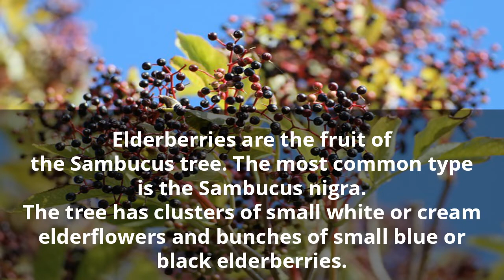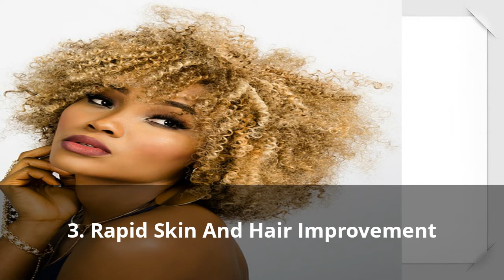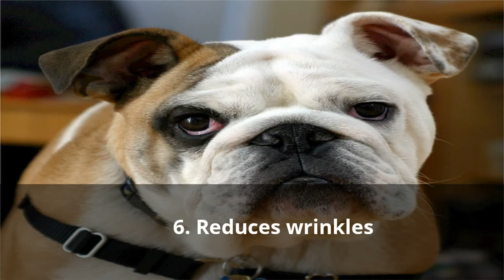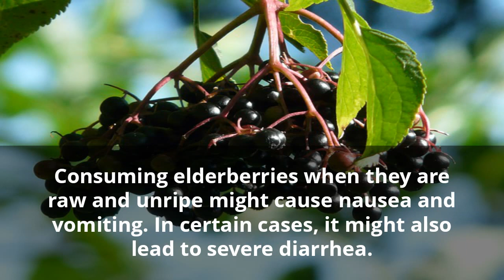Top 7 Health Benefits of Elderberry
Recommended Products

Elderberries are the fruit of the Sambucus tree. The most common type is the Sambucus nigra.
The tree has clusters of small white or cream elderflowers and bunches of small blue or black elderberries.

European trees are different in that they grow taller to 25 feet. These trees have been used for several years to help with a variety of health problems.

Sambucus nigra or Black Elderberry is the most common type of Elderberry used for medicinal purposes.

Here are some benefits of Elderberry

1. Boost Immunity

Several studies speak of the ability of elderberries to boost the immune system.

 One report published by the University of Maryland Medical Center talks about the powerful immune-boosting effects of elderberries

2. Can Help Prevent Cancer

Scientists from numerous parts of the world had used elderberries in cancer treatment, with much success.

This can be attributed to the quercetin in elderberries – whose therapeutic effects can stimulate the immune system and aid the treatment.

Other studies show that elderberries can also treat prostate cancer. The berries are known to inhibit a biochemical process called hedgehog signaling, which has been linked to cancer.

3. Rapid Skin And Hair Improvement

Infused with innate anti-aging and free radical fighting properties, elderberries keep your skin radiant for longer periods.

Furthermore, they also act as a natural detoxifying agent and help prevent distressing skin conditions like breakouts, boils, and scars.

4. Boost Vision Health

Being rich in vitamins A and B6, elderberries can help prevent serious vision ailments like glaucoma and macular degeneration. The antioxidant activity of elderberries also helps ensure vision health in the long run.

5. Can Help Treat Diabetes

Reports suggest that elderberries can help lower blood sugar levels, aiding diabetes treatment. However, studies are limited in this regard, and we advise you to talk to your doctor first.

6. Reduces wrinkles

Elderberries contain high levels of vitamin A. The ANA also say that elderberries may soothe the skin, help ease the appearance of age spots, and prevent or lessen wrinkles

7. Treats acne

Elderberry fruit contains high levels of flavonoids, which means it might have anti-inflammatory and antioxidant properties. These help to protect healthy cells from harmful free radicals that play a role in skin problems.

What Are The Side Effects Of Elderberries?

Consuming elderberries when they are raw and unripe might cause nausea and vomiting. In certain cases, it might also lead to severe diarrhea.